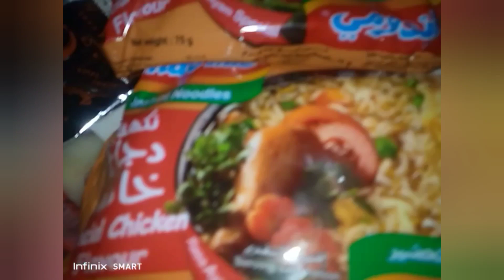Sinong nakarelate ng ganito . noodles puede ulam .